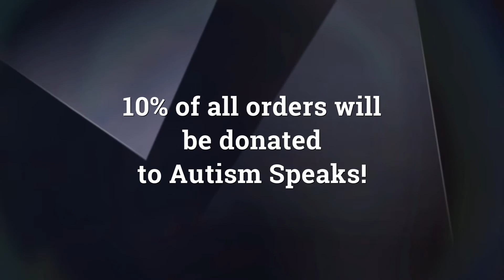10% of all orders will be donated to Autism Speaks! - Train to Mt. Fuji Short Tee and Hoodie